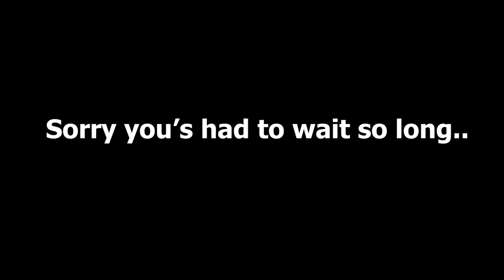Valorant Best Moments #28 Alpha's Only Use This gun!